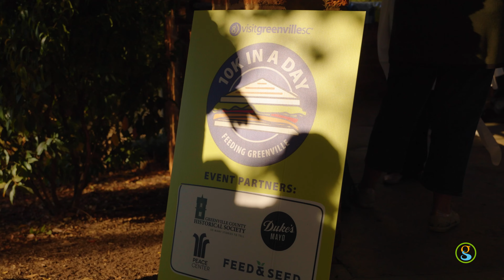10,000 Sandwiches GVL Video 1